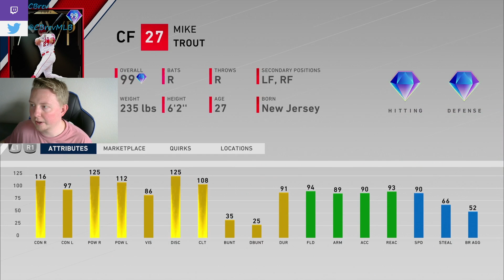COMPREHENSIVE GUIDE TO THE MIKE TROUT COLLECTION - Most Efficient Methods [MLB The Show 20]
What are the best vouchers to do for the Mike Trout Collection? What are the cheapest vouchers to do for the Mike Trout Collection? What is the cheapest way to get Mike Trout? What is the best way to get Mike Trout? Should I do the Mike Trout Collection if I haven't done the Mickey Mantle Collection? Is the Mike Trout Collection worth it? Is 99 MVP Mike Trout worth it? How do I get Mike Trout No Money Spent? This video will answer these questions!

Twitch.tv/CBrev
Twitter.com/CBrevMLB

Want to watch me climb from 0 rating to World Series during the first Ranked Season? Here are the videos:

I take you inside the mind of a Top 50 player, analyzing every decision that I make, in a full gameplay commentary for MLB The Show 20!